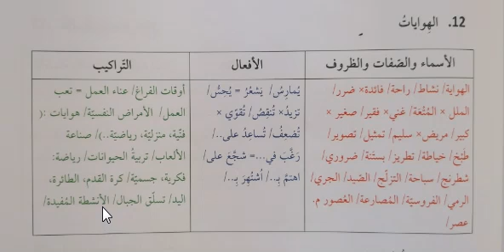Kitabulkıraat Cild 1 Ders 12 Kelimeler